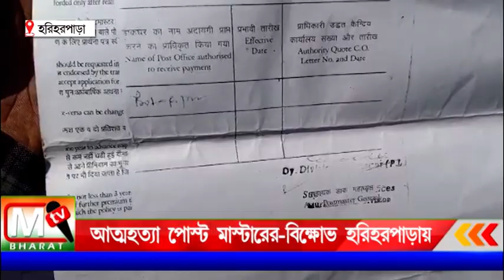Hariharpara: গলায় ফাঁস দিয়ে আত্মহত্যা করলো পোস্ট মাষ্টার- গ্রাহকদের বিক্ষোভ হরিহরপাড়ায়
গ্রাহকদের অভিযোগ এই সাব পোস্ট অফিস এলাকার সমস্থ সাধারণ মানুষের টাকা সম্পুর্ন  আত্মসাৎ করে ভুঁয়ো সহি ও খাতা প্রদান করে বলে অভিযোগ। খবর পেয়ে হরিহরপাড়া থানার পুলিশ আসে এবং বিক্ষোভ নিয়ন্ত্রণ আনার চেষ্টা করছে।